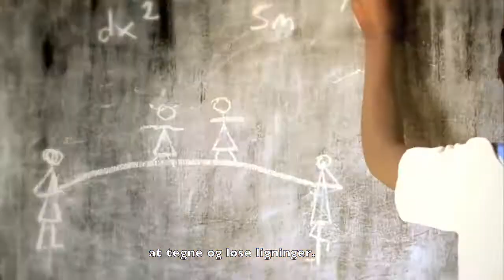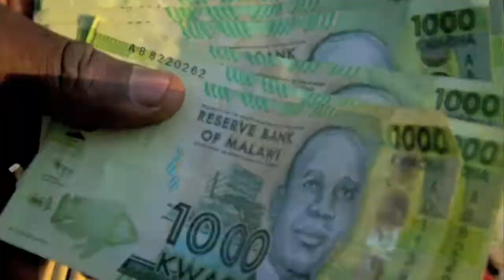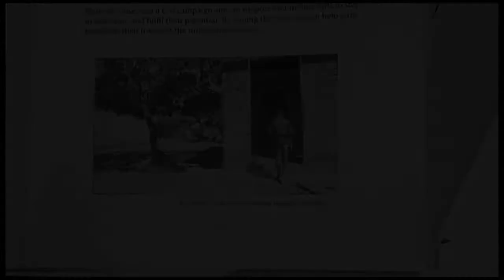Giv Mig En Chance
Filmet i Malawi.12-årige Brendar har mistet sine forældre til aids. Hun har hovedrollen i filmen, der vandt UNICEF prisen for Bedste film til fremme af børns rettigheder ved Annecy film festival 2013.

65 millioner piger går ikke i skole. Plan sætter verden over fokus på piger med kampagnen "Fordi jeg er en pige". Målet med kampagnen, som kører indtil 2016, er at sikre pigers rettigheder og minimum 9 års kvalitetsuddannelse.